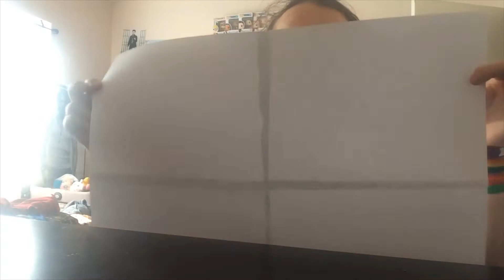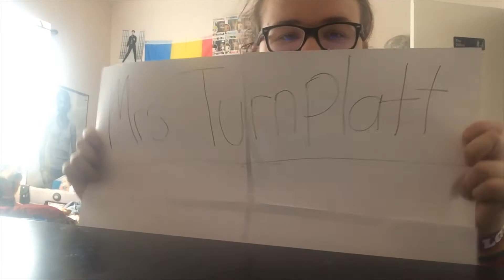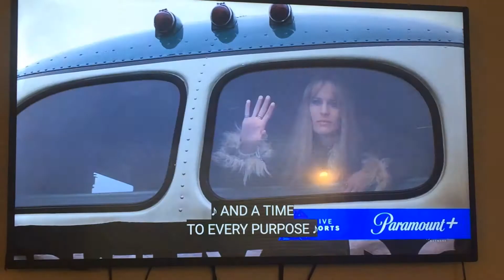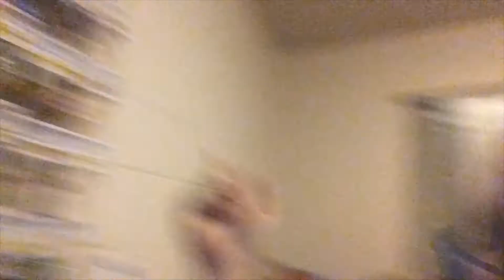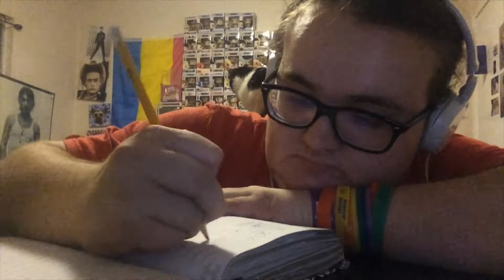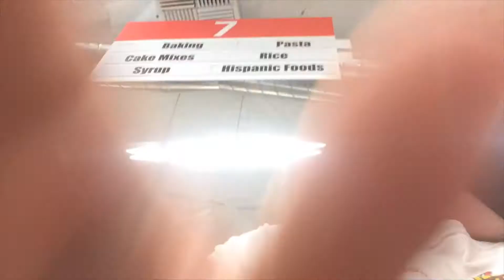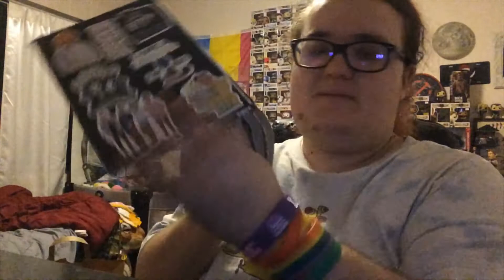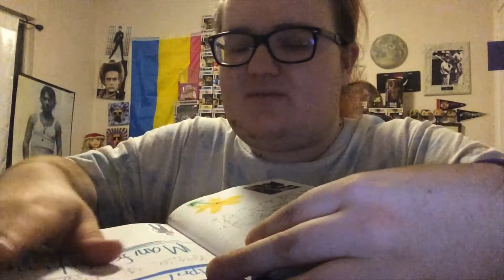CATS, JOURNALING, AND VIDEO PREPPING | A Weekend In The Life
who says you have to leave your house to have a boatload of fun?